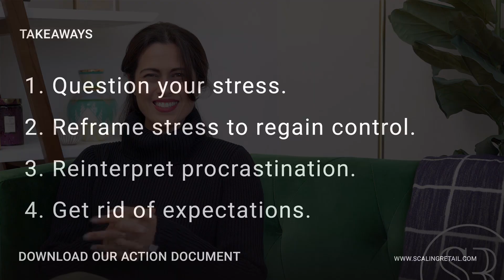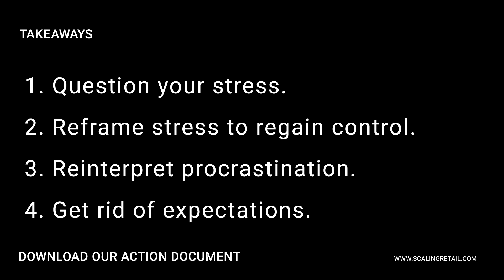Address Stress: Being a CEO in 2019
Stress is a danger to our health and it's one of the greatest concerns for new and experienced CEOs alike. There's much to be done and the success of your business starts and ends with you. Thankfully, you have options. Tune in as our founder and CEO, Syama Meagher, shares her tried-and-true tips for managing stress.